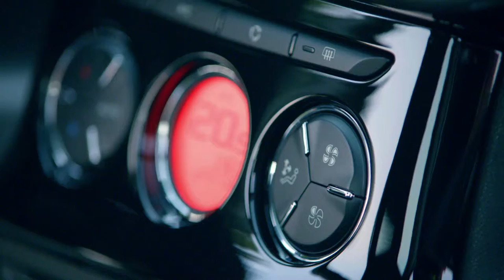NEW CITROËN C3 FOOTAGEH264